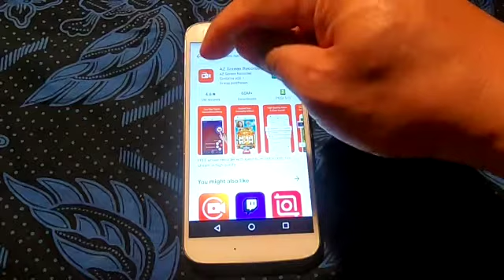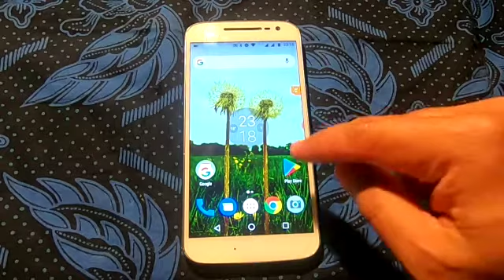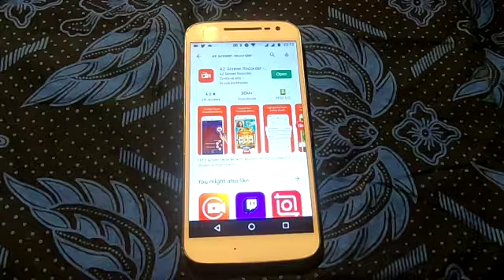Cara Rekam Layar HP Motorola I How to record your mobile screen... Mudah dan Cepat !!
How to
Hp yang di gunakan dalam video adalah Motorola g4, dan Apps yang di gunakan AZ Screen Recorder.
Selamat Mencoba!!